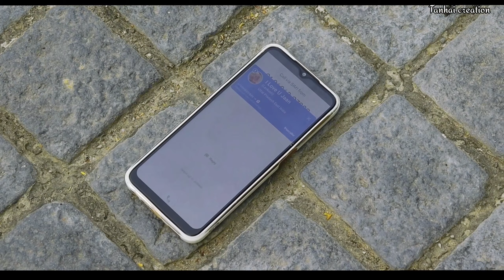Thukra💔 Ke Mera 😥Pyar mera Inteqam dekhegi lwaqt sabka badalta hai |krishnabeuraa | Tanhai Creation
aujla aukaat,

STORY WRITTER AND EDITING =SURJEET
THANKS FOR ALL TANHAI CREATION SUPPORTERS

Surjeet Instagram I'd

All  Music Creadit Goes to Original Creater

👉Like ❤Kare
👉 Comment 📝Kare
👉Share 🚻Kare